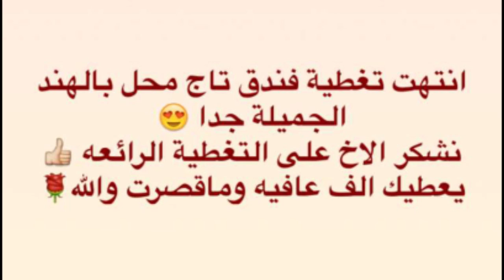السياحة المذهلة | تغطية الأخ على لفندق تاج محل بالهند | Hotel Taj Mahal Inde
شاهد تغطيات أخري تطرقنا إليها سابقا :

السياحة المذهلة | تغطية الأخ احمد تام لفندق ذا بالاس | صن سيتي بجنوب افريقيا | Sun City South Africa
السياحة المذهلة | تغطية الأخت jojo لمنتجع ذا بالاس | صن سيتي بجنوب افريقيا | Sun City South Africa
السياحة المذهلة | تغطية الأخ علي لأوروبا بارك في بلدة رست الألمانية | 2017 Europa Park in German
السياحة المذهلة | تغطية الأخ فارس لجبال كابرون في زيلامسي بالنمسا 2017 | zell am see kaprun austria
تغطية الأخت لقرية باد هوف جاستين وشلالات كريميل من النمسا | Bad Justin Huff Village Falls Krimml